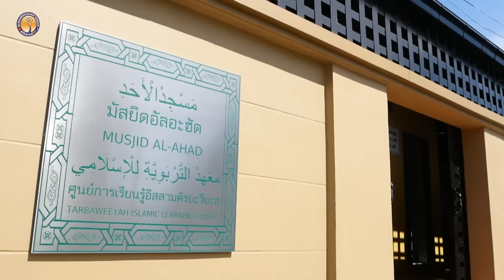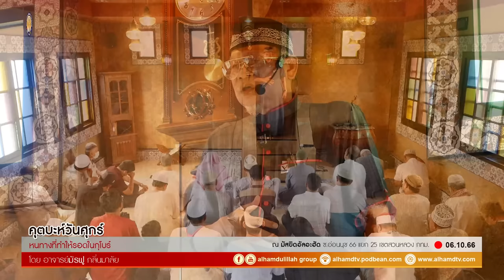AH 3913 หนทางที่ทำให้รอดในกุโบร์ โดย อาจารย์มัรฟู กลิ่นมาลัย